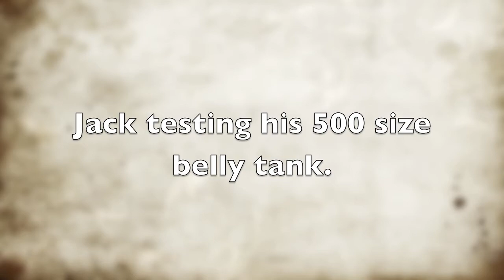Jack's 500 size defender with a Water tank